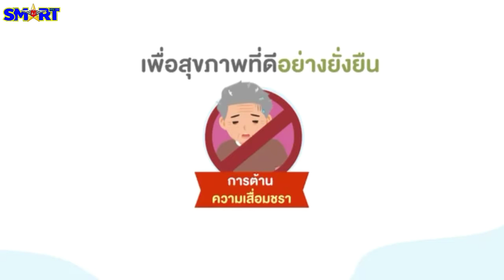LifePak วิตามินและเกลือแร่รวม โปรแรง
ออกกำลังกายเป็นประจำ กินอาหารที่มีประโยชน์
ใครจะไปรู้ คุณอาจได้รับสารอาหารไม่ครบ 5 หมู่
ตัวช่วยดีๆ อย่างอาหารเสริม ไลฟ์แพ็ก ( LifePak )
วิตามิน และ เกลือแร่ รวมสารอาหารครบถ้วน
ช่วยคุณได้ เพราะ.

📍ช่วยบำรุงร่างกาย
📍มีสารสกัดจาก ผัก ผลไม้ 5สี
📍มีสารต้านอนุมูลอิสระมากกว่า 30 ชนิด
📍มีวิตามิน เกลือแร่ ที่จำเป็น ส่งเสริมสุขภาพ

ดูแลร่างกายของเราจากภายในสู่ภายนอก
ของดีๆ แบบนี้ ต้องลองด้วยตัวคุณเองค่ะ

โปรแรงวันนี้ - 30 กย. 63
ซื้อ 4 กล่อง ราคาพิเศษ 8,200.- (ปกติ 9,800.-)

รับสมัครตัวแทนอิสระ Dropship แบบไม่ต้องสต็อคสินค้า
มีเว็ปไซท์ช่วยขยายตลาด มีแอพพลิเคชั่นขายสินค้าทั่วโลก